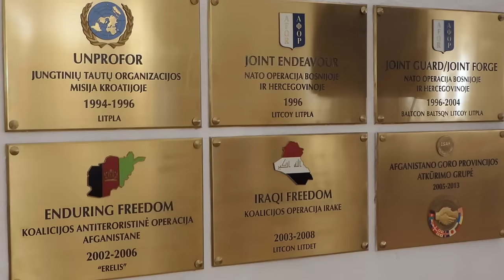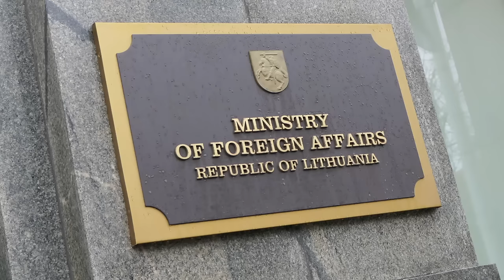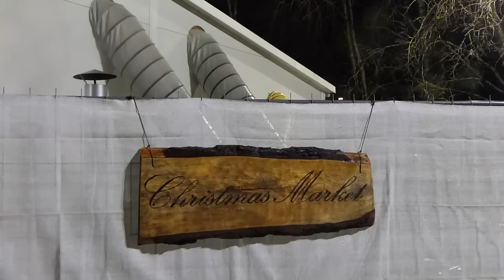Boris Pistorius in Litauen eVA eFP Battle Group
Dieses Video begleitet Verteidigungsminister Boris Pistorius auf seiner Reise nach Litauen am 17. und 18. Dezember 2023. Es ging um verschiedene bilaterale Gerspräche mit dem Präsidenten, dem Außenminister und dem Verteidigungsminister sowie die Unterzeichnung der "Roadmap" für die Aufstellung der neuen Brigade. Sehr viel Zeit war für die Gespräche mit den Soldaten in Rukla eingeplant worden: Truppenbesuch zu Weihnachten. Boris Pistorius wird begleitet von der Wehrbeauftragten des Bundestages Dr. Eva Högl, dem evangelischen Militärbischof Dr. Bernhard Felmberg, mehreren Abteilungsleitern des Verteidigungsministerius (BMVg) sowie Bundestagsabgeordneten aus den Ausschüssen für Haushalt und Verteidigung. Die Anreise erfolgte am Abend des 17. Dezember 2023 mit einem A321 der Luftwaffe. Das eigentliche Besuchsprogramm startete am nächsten Morgen. Hier die Programmpunkte und Kapitel des Berichtes:

0:00 Flug von Berlin nach Kaunas und Transfer ins weihnachtlich geschmückte Vilnius
0:52 Besuch bei Präsident Gitanas Nausėda - nur Bilder bei der Ankunft möglich
1:47 Besuch bei Verteidigungsminister Arvydas Anušauskas - Unterzeichnung der "Roadmap"
4:34 Besuch bei Außenminister Gabrielius Landsbergis - Arbeitsessen am Mittag
6:02 Instandsetzungshub LDS (Lithuanian Defence Services)
7:20 Ankunft beim Bundeswehr-Kontingent in Rukla
8:56 Kerze am Gedenkstein für Adrian Rohn
9:44 Gespräch mit internationalen Kontingentführern
10:20 Gesprächsrunde mit Soldaten
12:14 Gemeinsame Andacht mit Militärbischof Felmberg
13:22 Weihnachtsmarkt
14:15 Weihnachtsfeier
17:31 Weihnachtsmarkt, Selfies und Abreise

In Litauen ist die Bundeswehr Teil der eVA (ehanced Vigilance Activities = erweiterte Wachsamkeit und Reaktion) und der eFP Battle Group (eFP = enhanced Forward Presence = erweiterte Vorne-Präsenz). Bei der eFP handelt es sich bereits um die 14. Rotation.